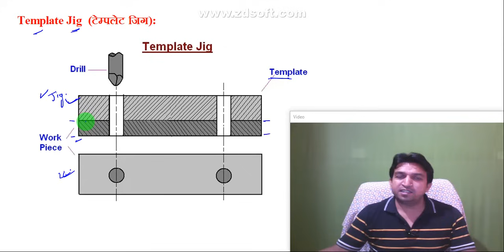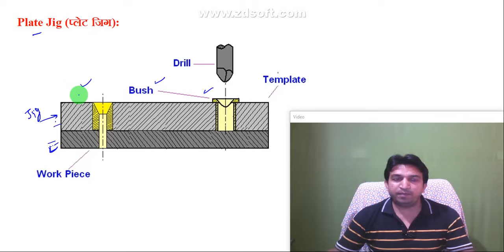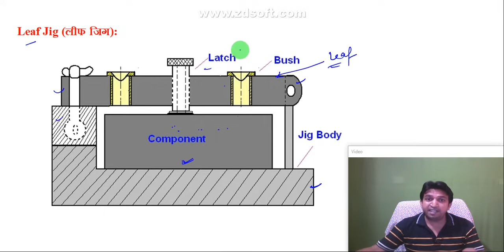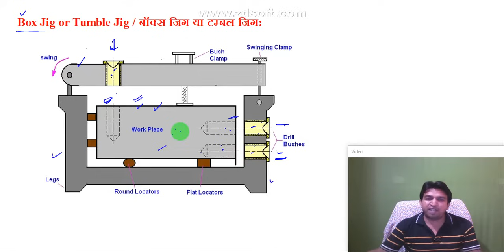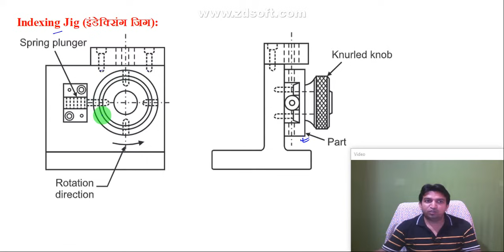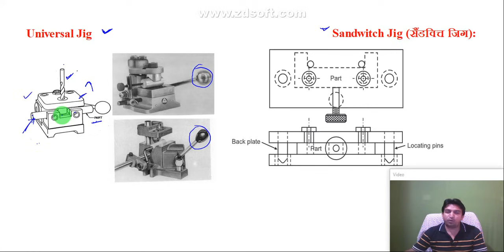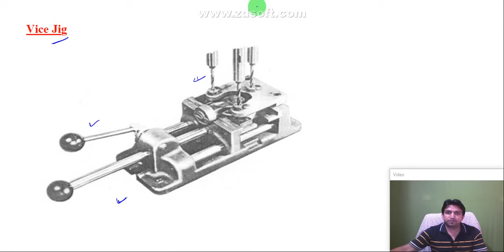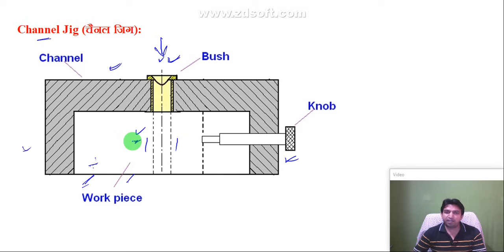Types of jigs, jig and its types, types of jig in hindi, types of jigs and fixtures, ab classes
Types of jigs, jig and its types, types of jig in hindi, types of jigs and fixtures (@abclasses)

Want to learn about different types of jigs in Hindi with detailed diagrams? 🛠️ Look no further! This educational video breaks down various jigs used in woodworking and metalworking industries, all explained in simple Hindi to make it easy for you to understand. 🧰 Whether you're a beginner or expert, this visually-engaging content will enhance your knowledge and skills in jig application. From drill jigs to boring jigs, learn the diverse applications and benefits they offer. Don't miss out on this informative video - watch now